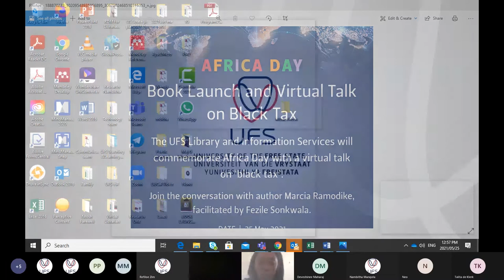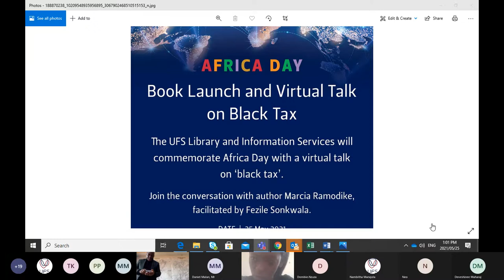Africa Day Commemorations 20210525